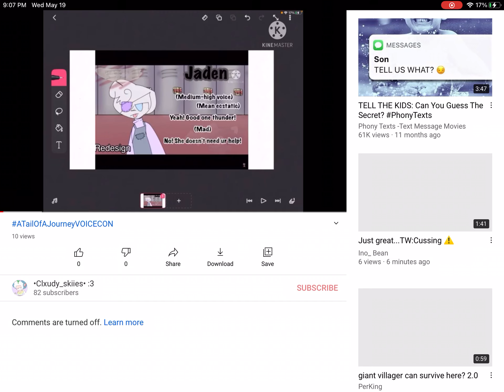Bruh YouTube why did you take off my comments -_-